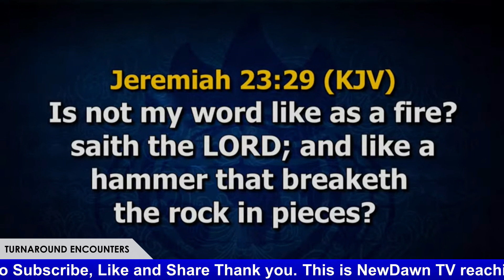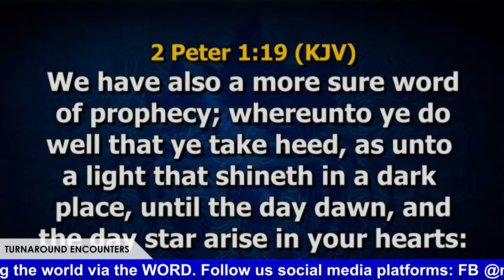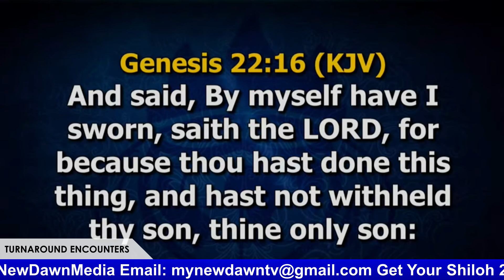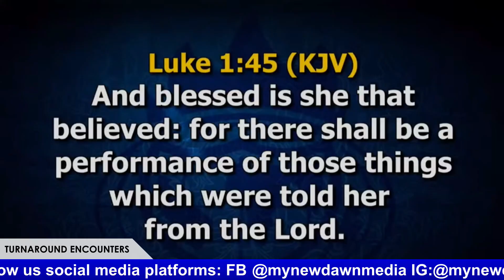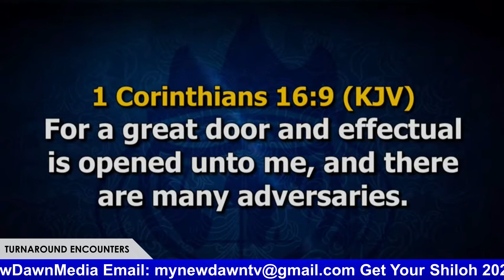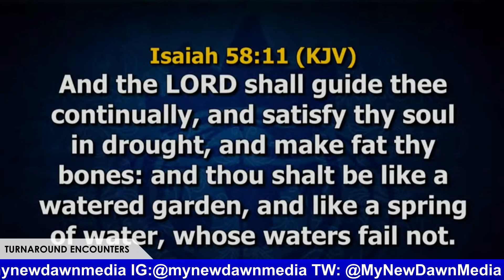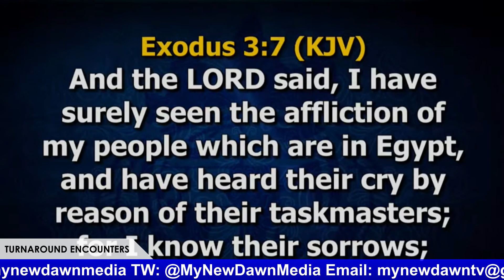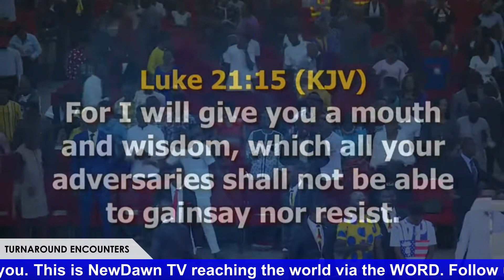ENGAGING FAITH FOR FULFILLMENT OF PROPHECY | BISHOP DAVID ABIOYE | NEWDAWNTV | FEB 9TH 2021